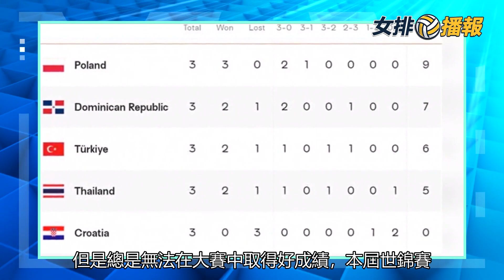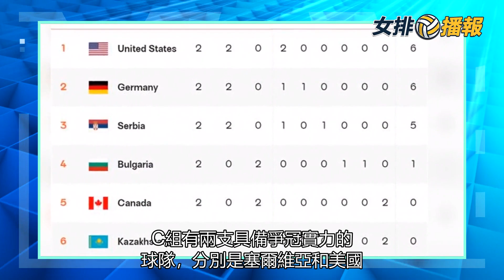女排世錦賽最新積分榜。"偽強隊 "接近爆冷，中國女排小組第一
北京時間9月29日凌晨，女排世錦賽結束了第六個比賽日的爭奪，中國女排3-0戰勝日本女排之后，三戰全勝排名上升至小組第一。巴西隊雖然同樣也取得了三連勝，但是由于勝負局處于劣勢，因此排在中國女排之后，日本女排遭遇首敗，排名則下滑至小組第三位。